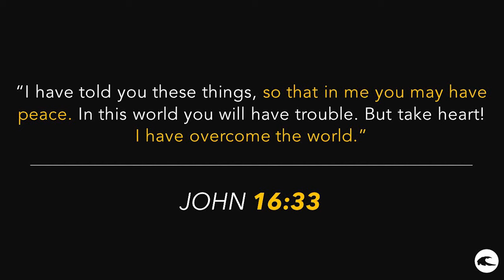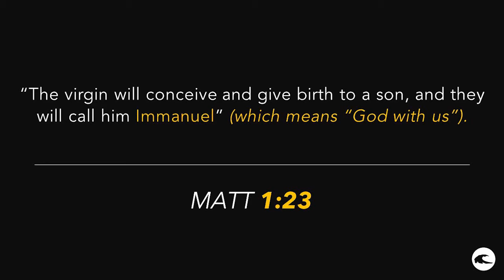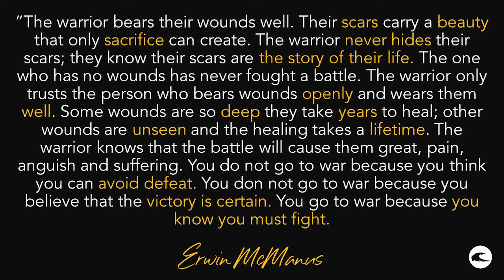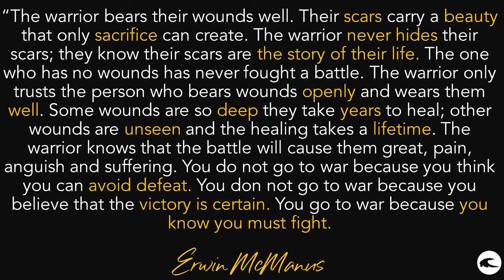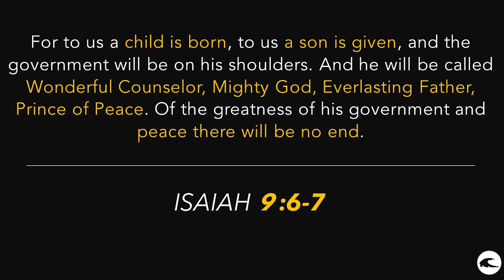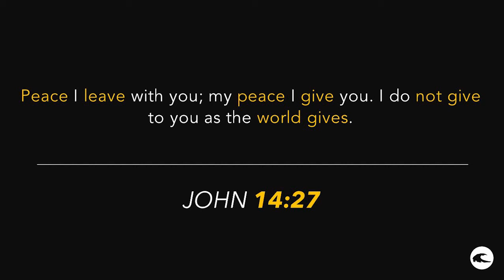The power of resilience // Peace Within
Join us as we discover how you can find peace in a season of pain.
PEACE WITHIN | The Power of Resilience

UNBURDENED COURSE // 21 Jul
A lot of people today struggle with some form of anxiety. To understand how anxiety works, what causes it and how you can manage it, is a powerful start to overcoming your anxiety and experiencing true rest. Unburdened is a two week, online course put together by psychiatrists, occupational therapists and pastors from Doxa Deo Bloemfontein and will be presented in English over Zoom.

21 July and 28 July | 19:00 – 20:30
No Cost involved

PRAYER GROUP //
We are excited about our new prayer group on WhatsApp! We are launching this initiative because prayer is a vital component of our discipleship and we would like to help you develop your prayer life to its full potential!

G A T H E R I N G S _ O F _ 5 0 //
If you've been feeling disconnected, far away from God and just generally overwhelmed with life.. the best thing you can do is to connect again with your church family. You now have the opportunity do this in a safe environment! Come and join us for an ON SITE Gathering with God's people! "Groups of 50" at our Doxa Deo Fichardtpark Campus!

KIDS MINISTRY ZOOM & RESOURCES //
We invite all our friends from Kids Ministry to join us for Kids Church Lessons over Zoom on Sunday mornings. We will present lessons for the following 2 age groups: (4 - 7 years) @ 10h15 - 10h55, (8 - 11 years) @ 10h15 - 10h55. On Wednesday we will present a lesson for the Fusion (Youth) group (12 - 18 years) @ 16h00 - 17h00. Follow the link below to register your child for a Zoom Kids Lesson + to receive the necessary details

If you are not able to attend a Kids Zoom Lesson we still want to make your Sunday children's ministry experience easy and exciting by providing you with various resources.

JOIN THE FAMILY // Starting point
If you would like to find out more about who we are or if you want to become part of our church, please click on this link to begin the journey with us:

GIVE //
Your giving empowers your Doxa Deo campus to carry out its calling to city transformation. We are excited and thankful for what God has already accomplished through the Doxa Deo ministry; we are however acutely aware of the immense task we still need to complete. You can give online if you click on these links: